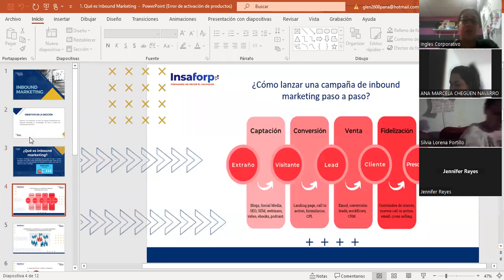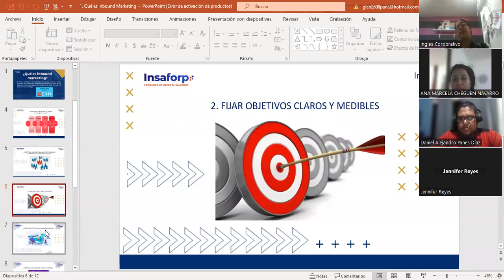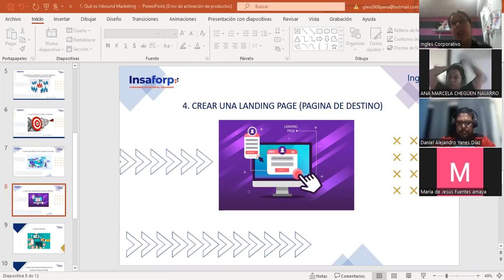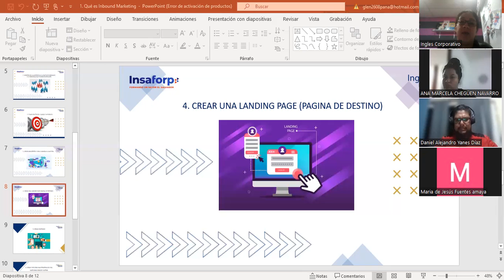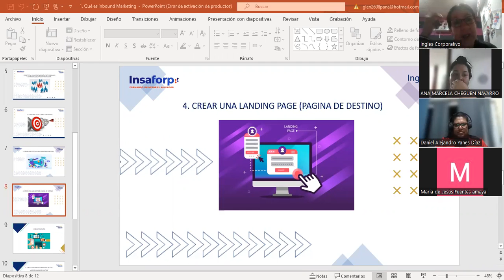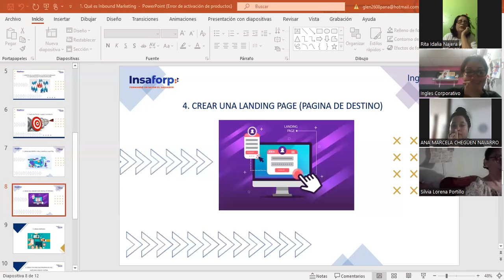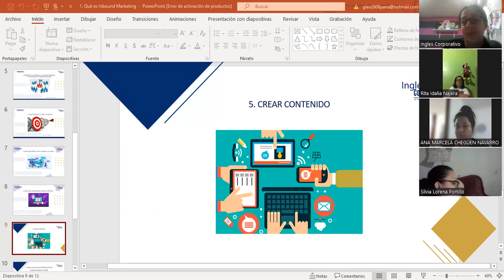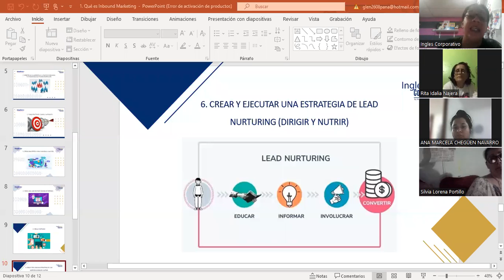Sesión 2-15/03/2023-INB-01-8-9-PM-02-23-Panameño-Conceptos claves de inbound marketing